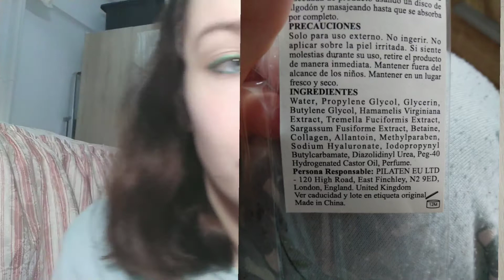Sérum hidratante facial Pilaten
Pilaten, sérum facial hidratante pieles mixtas y grasas